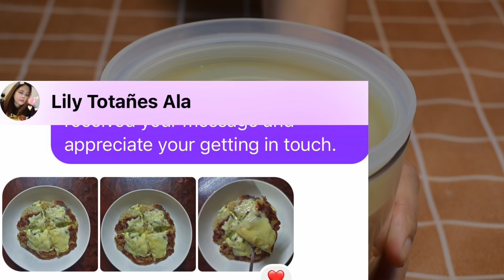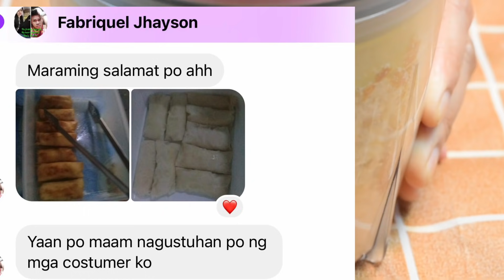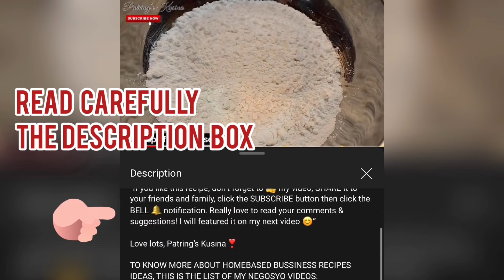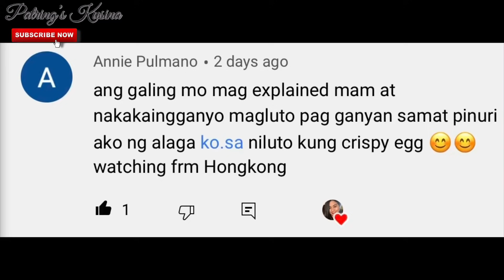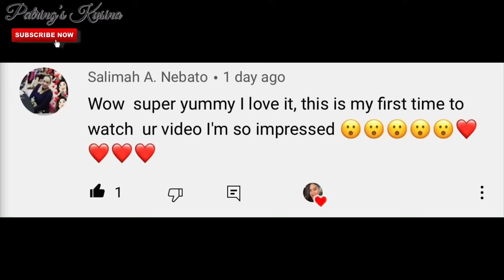Ganito Ang Gawin Mo Sa SAGING at TINAPAY❗️SARAP na Pang HOTEL Ang Lasa‼️ At Pwede din Pang Negosyo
GANITO ANG GAWIN MO SA NATIRA MONG TINAPAY AT SAGING!

‼️PLEASE WATCH MY VIDEO IN 1080P60 ▶️
❌Foul words & inappropriate comments are automatically block in my channel.
🆓 Background Music in this Video is Licensed by Apple,Inc. which is provided in the iMovie Editing App from Apple, Inc.

Don’t forget to like my video and leave a comment so i will featured it on my next upload.

Love lots, Patring’s Kusina❣️
For todays recipe:
FRIED LOAF BREAD with CHOCO BANANA FILLING

Ingredients/est. costing:

2 pcs of Ripe Bananas - P10.00
12 pcs Tasty Bread/Loaf bread - P20.00
2 medium eggs - P14.00
Cooking oil - P20.00
Choco Kisses (Optional) - P20.00
White/Chocolate syrup (Optional) - P20.00
Utility/Labor Cost - P10.00

TOTAL - P114.00
yield - 6 pcs
ex. market price - P25.00

PLEASE READ! 👇👇👇
IMPORTANT NOTE‼️‼️‼️
ITO PO AY EXAMPLE LAMANG!
Maaaring magbago ito depende sa mga idadagdag nyo at magiging total ng pinamili nyong puhunan dahil hindi naman lahat ng pamilihan ay pare pareho ng presyo at Higit sa lahat Depende sa Sipag at Diskarte ninyo. Sundin lamang ang format na ito para magsilbing GUIDE sa magiging Business po ninyo 😊

📣READ THIS “10 MOTIVATIONAL QOUTES” BEFORE YOU START YOUR OWN BUSINESS

1. “Don’t think How to Sell, Only think what People Need”

2. “Opportunities don’t happen, YOU create them”

3. “When you feel like quitting, Think about why you Started”

4. “Every Succesful people started as Nothing”

5. “Chase the VISION, not the money. Let the money Follow you”

6. “NEVER underestimate the importance of research”

7. “Success is not the Key to Happiness.
Happiness is the key to Success. If you LOVE what you are doing, you will be Successful”

8. “100% of Customers are People
100%  of Employees are People. If you don’t understand People, you don’t Understand Bussiness”

9. “A satisfied Customer is the Best Bussiness strategy of All”

10. “The KEY to Success is Consistency. No matter how many times you fail, the important is, you are not a quitter!”

GOOD LUCK!!! 👏💪✊❤️